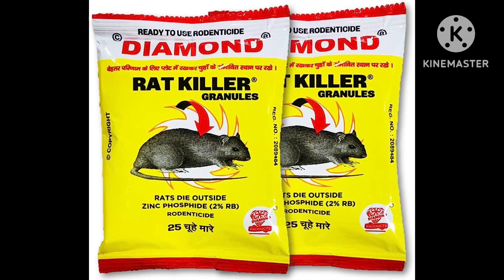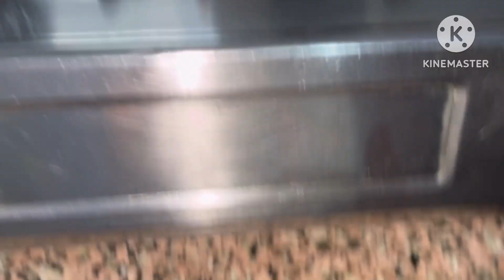5 मिनट में सिर्फ रील से चूहे भगाने का घरेलू तरीका | Kitchen tips | how to get rid of mice naturally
5 मिनट में सिर्फ रील से चूहे भगाने का घरेलू तरीका | Kitchen tips | how to get rid of mice naturalls
5 मिनट में सिर्फ रील से चूहे भगाने का घरेलू तरीका | Kitchen tips | how to get rid of mice naturally

how to get rid of rats, rat trap, mouse traps, how to use mouse trap, rats, mouse, mice, video, rid, anupama jha, tips, Chohon se Mukamal Nijat, चूहा भगाने के उपाय, How to Get Rid of Mice, chuhe baghane ke tarike, How to Kill Mice, how to get rid of mice naturally, natural ways to get rid of mice, Get Rid of Mice Quickly,

chuho ko Ghar se kaise bhagaye
chuho ko bhagane ka tarika
chuhe ki awaaz
chuhe ki video
chuhon ko kaise bhagagaye
chuhe ka dance
chuho ko kaise bhagaye
chuho ko kaise pakde
chuho ka mandir
choho ko kaise bhagaye
choho ko kaise bhagagaye Ghar se
chuho ko car se kaise bhagaye
choho ko apne Ghar se kaise bhagaye
gadi me chuhe ko kaise bhagaye
chuho ko room se kaise bhagaye
chuho ko Ghar se kaise bhagaye sound
dukan me chuhe ko kaise bhagaye
lion attack man in/ forest/ lion attack hunter/ lion attack stories
primitive technology unique primitive wild boar